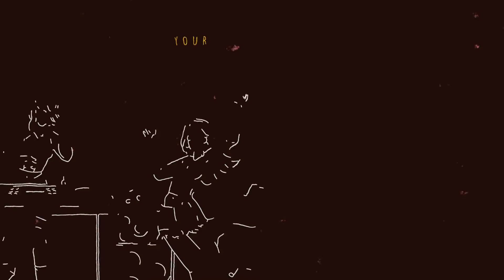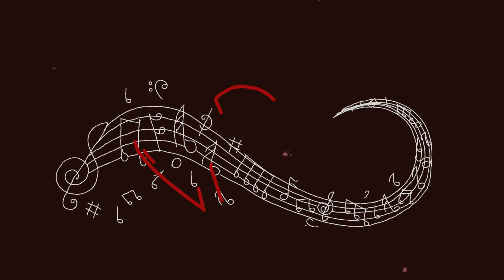DAVE HAYNES - WHY CALL IT LOVE [OFFICIAL LYRIC VIDEO]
"Why Call It Love" is available NOW on all Digital Music Platforms.
Produced by Leon lEE Johnson/Dave Haynes, Mixed by Leon lEE Johnson.